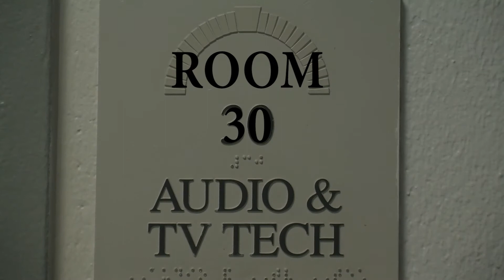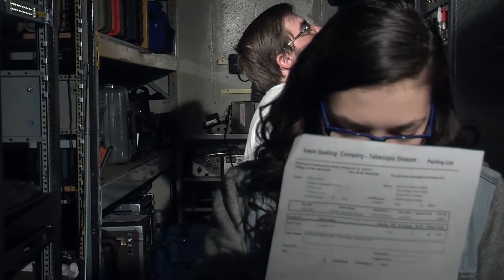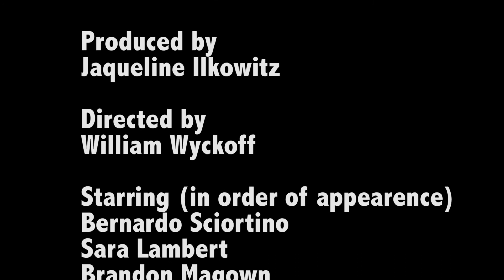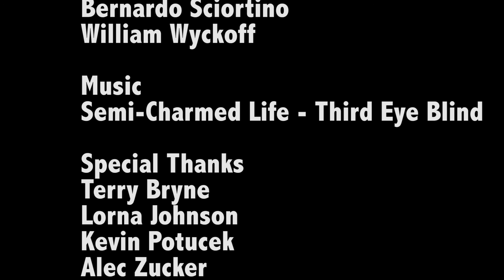Room 30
In New Jersey, there is a college called TCNJ. In TCNJ, there is a building called Kendall Hall. In Kendall Hall, there is a room that rents video equipment called Room 30. And in Room 30... well, not much happens.